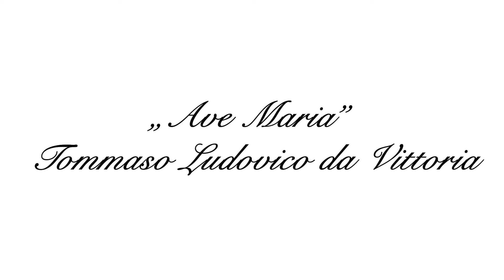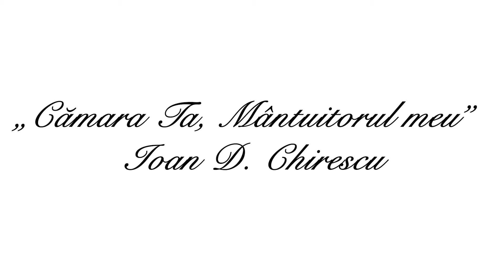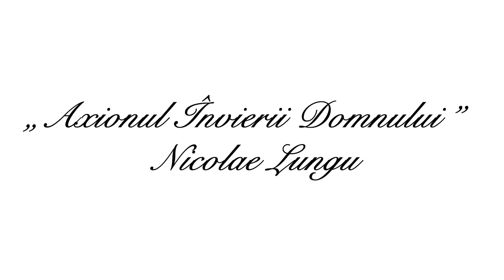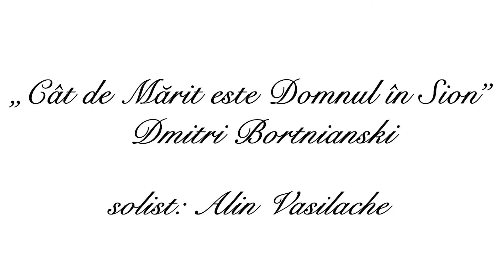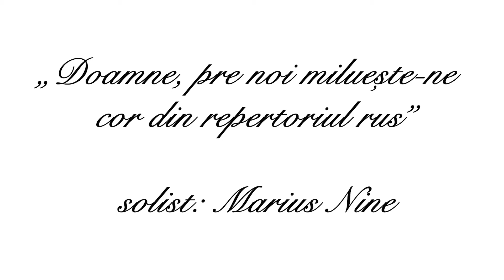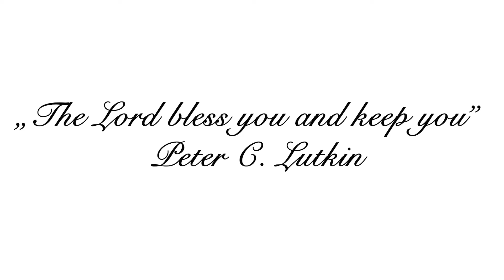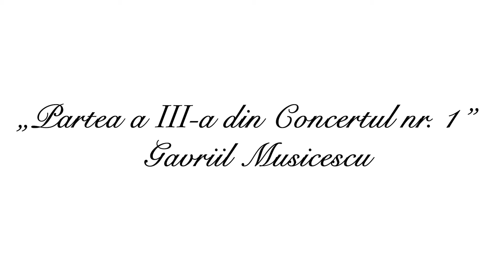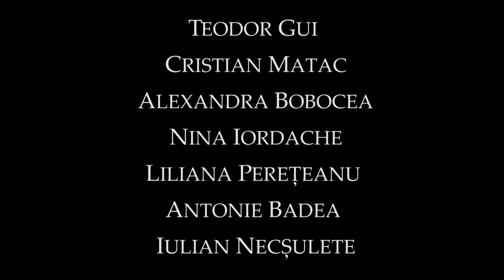Voicu Enăchescu și Corul Preludiu la Casa Artelor "Dinu Lipatti"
Dirijorul Voicu Enăchescu și Corul Preludiu
 într-un Recital Extraordinar de muzica sacra la Casa Artelor "Dinu Lipatti".
Program:
        1. Aceasta este ziua pe care a făcut-o Domnul - Dmitri Bortnianski
        2. Doxa Patri - aranjament de Dimitrie Suceveanu
        3. Ave Maria - Tommaso Ludovico da Vittoria
        4. Stihiri din Catavasiile Întâmpinării Domnului - Gheorghe Cucu, solist: Alin Vasilache
        5. Rugăciune - Ioan D. Chirescu
        6. Cămara Ta, Mântuitorul meu - Ioan D. Chirescu
        7. Axionul Învierii Domnului - Nicolae Lungu
        8. Cât de Mărit este Domnul în Sion - Dmitri Bortniansky, solist: Alin Vasilache
        9. Doamne, pre noi miluește-ne - cor din repertoriul rus, solist: Marius Nine
      10. Concertul nr. 1 - Gavriil Musicescu
      11. The Lord bless you and keep you - Peter C. Lutkin
      12. Partea a III-a din Concertul nr. 1 - Gavriil Musicescu